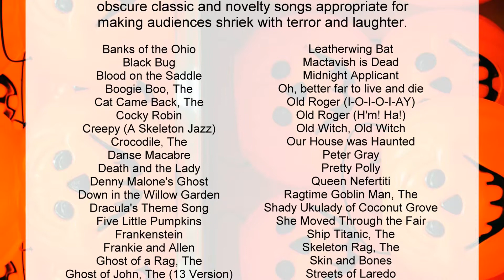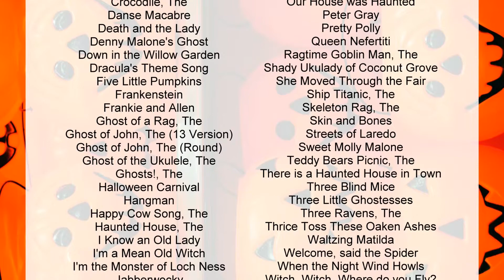Blood on the Saddle : The Haunted Ukulele : M. Ryan Taylor : UkulelePlay.com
Blood on the Saddle is one of many songs from the newly released book, The Haunted Ukulele by M. Ryan Taylor. Performance by M. Ryan Taylor on a Koa model Godin Multiuke.